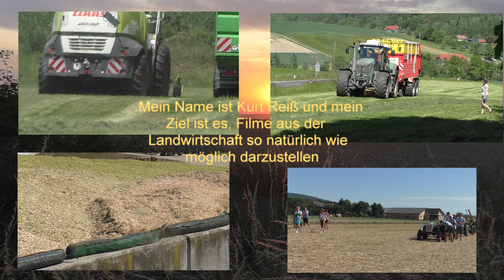Getreide Ernte 2022 in Oberfranken Alt gut Abbezahlt läuft und läuft Tag für Tag am Acker Claas Dom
Getreide Ernte 2022 in Oberfranken Alt gut Abbezahlt läuft und läuft Tag für Tag am Acker Claas Dominator 108 beim Weizendreschen